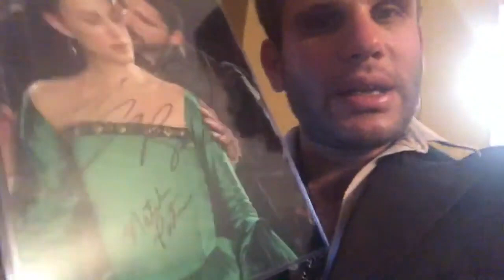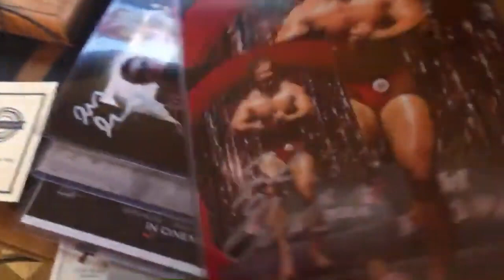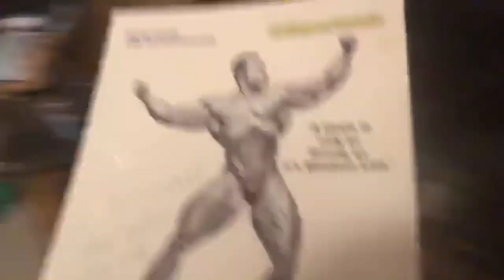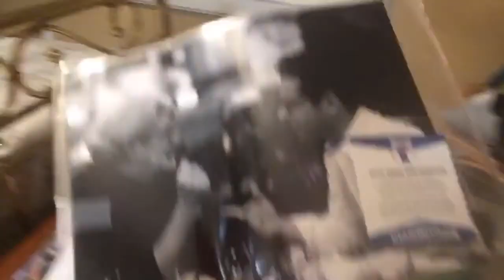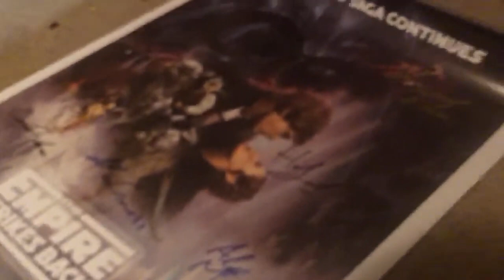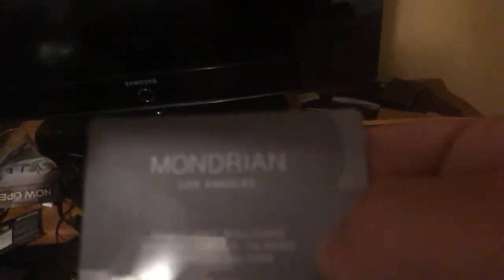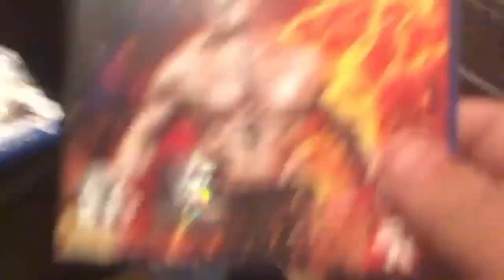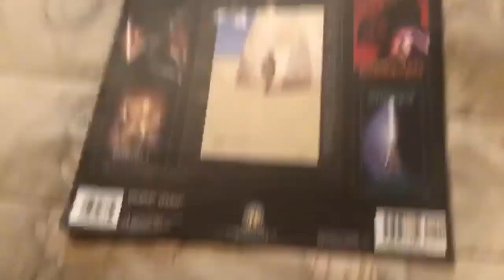Jason Genova plan tonight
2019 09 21 Jason Genova plan tonight